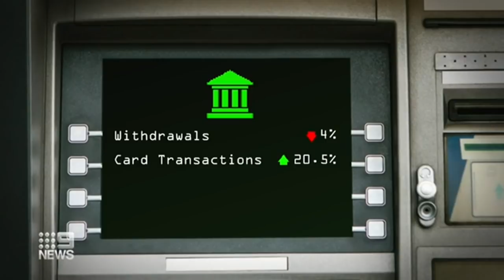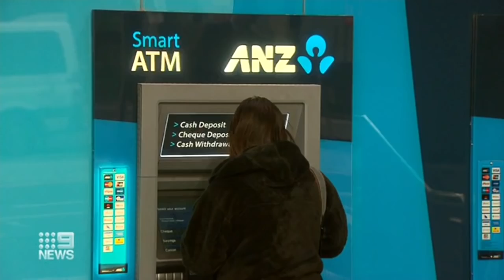Hundreds of ATMs scrapped as use of cash diminishes | 9 News Australia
Hundreds of ATMs across Victoria are being scrapped as the use of cash diminishes amid the pandemic.